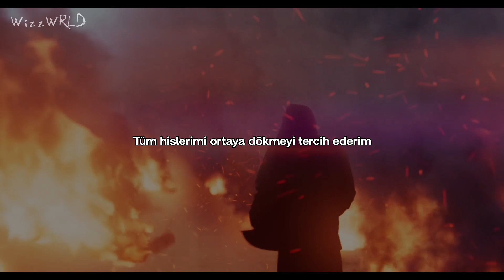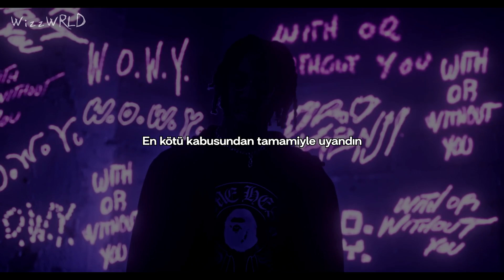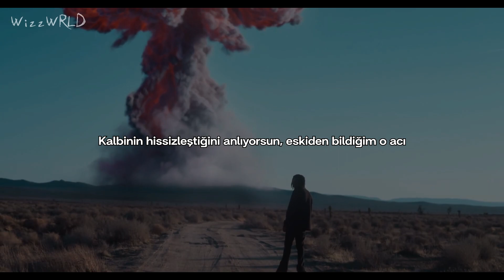Dro Kenji - USED2KNOW (Türkçe Çeviri)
Bir diğer Dro Kenji çevirisi iyi dinlemeler

140+ üyeli Juice WRLD Türkiye discordumuza bekliyoruz link sabit yorumda

Sözleri:
[Chorus]
Wake up wide awake from your worst nightmares
When your eyes shut, teardrops fallin' down your face and when you
Feel your heart start to grow cold, but don't know where to go
Feel your heart start to grow cold, hurt that I used to know
[Verse 1]
Just the same old things that still won’t change
Oh, I don’t know about that love shit
I just rather throw my feelings all away
'Cause all the times I racked my brain thinking 'bout your lies
How you don't have shit to say when I risk my life for you?
Blood all in my eyes, nigga, I just won the fight
Pick the battles of the century, so I’m never surprised

[Pre-Chorus]
Won’t you save your love for me?
You never was the type
Do not remember clearly, I was very high
She said I’m always very high
When you broke my heart to pieces, had to freeze that shit in ice
Sometimes it get hard to breathe when you just worry every night

[Verse 2]
Where’s the bottle?
Maybe I’m the bother?
Syrup in my soda, I get high to solve the problem
Offer no condolences, I’m killing all my monsters
Fully auto Tommy, bitch, I came through like a mobster
It’s still your turn, show me different than them others
Baby, don't you love me?
You've been acting like a stranger
Remember we were strangers, I never thought I'd hate her

[Pre-Chorus]
When you broke my heart in pieces, had to freeze that shit in ice

[Outro]
Oh, oh, oh
Yeah, feel my heart, so cold